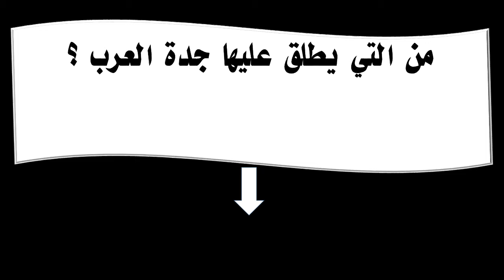من التي يطلق عليها جدة العرب ؟